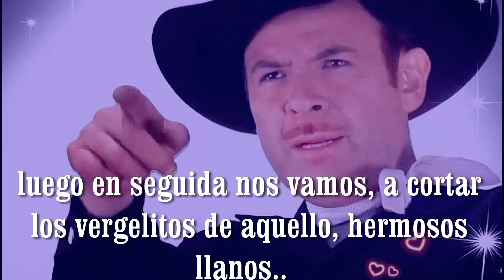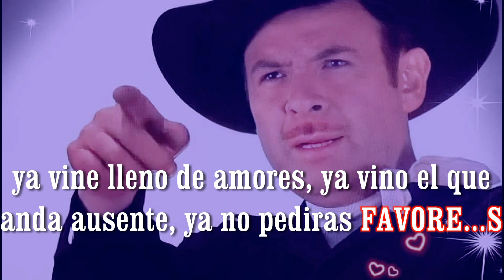KARAOKE / LOS VERGELITOS / antonio aguilar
canal de videos de ayer y hoy, para cantar como antonio aguilar   (venezuela)